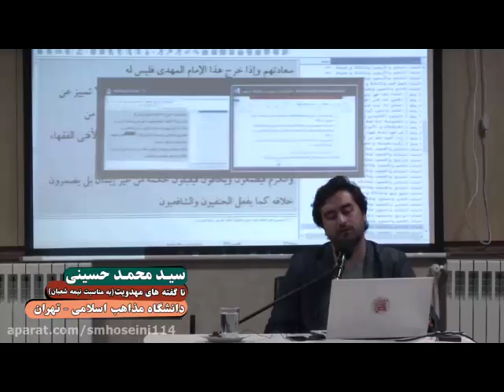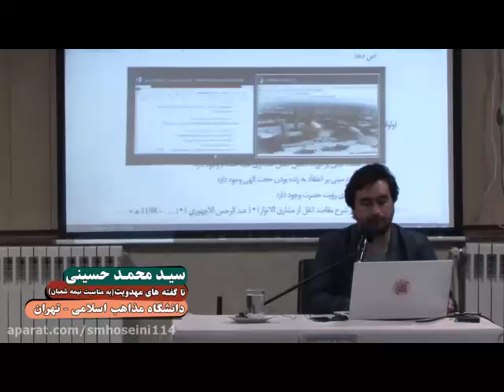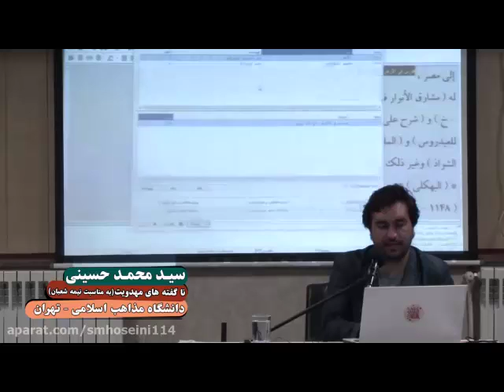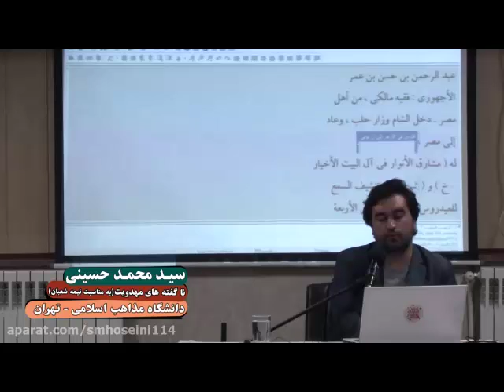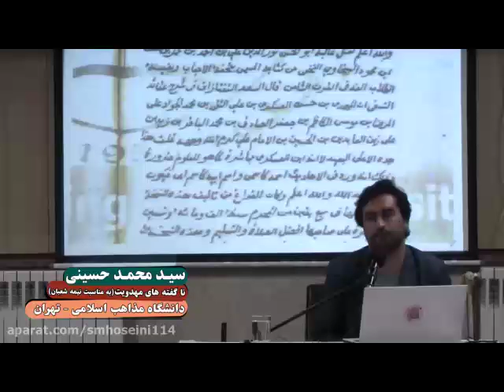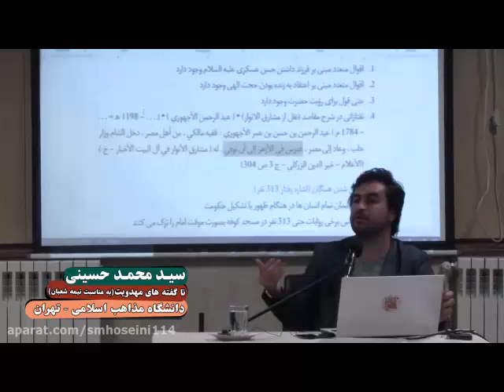آیا اهل‌ سنت به تولد امام‌ مهدی علیه‌ السلام اعتقاد دارند؟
کارشناس: استاد سید محمد حسینی